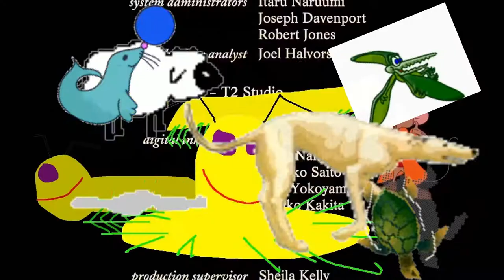All Mices And Cats Credits Dogs Doom TTS 8